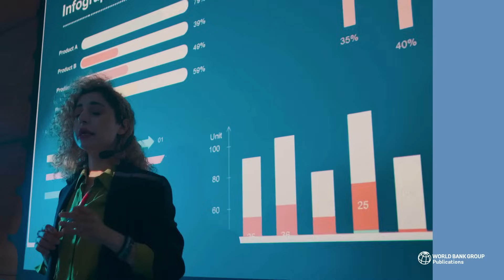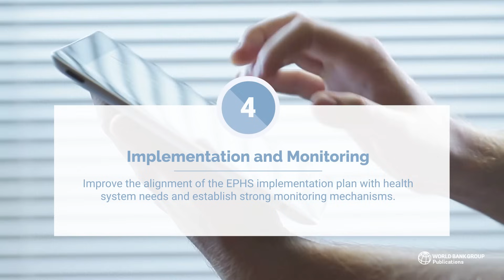Country-Led Priority Setting for Health | Ethiopia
Building on the foundation of the three previous editions of Disease Control Priorities (DCP), published from 1993 through 2019, this new fourth edition, DCP4, uses a country-specific approach based on collaboration to summarize, produce, and help translate economic evidence into better priority setting and capacity strengthening for universal health coverage, public health functions, pandemic preparedness and response, and intersectoral and international action for health.
Volume 1—Country-Led Priority Setting for Health—presents the overall lessons learned in defining and implementing essential health service packages (EHSPs). The volume is divided into three parts that highlight successes and failures and the way forward.

• Part 1 focuses on the experiences of selected countries in developing their EHSPs, including Afghanistan, Ethiopia, the Arab Republic of Iran, Malawi, Pakistan, Somalia, and Zanzibar; Nigeria’s Lancet Commission; India’s Ayushman Bharat Health System Reforms; the success and failures of Colombia’s health benefit package; and the evolution of priority setting in Mexico.

• Part 2 presents cross-cutting insights on the development and implementation of EHSPs based on the experiences of Afghanistan, Ethiopia, Pakistan, Somalia, Sudan, and Zanzibar. It includes key steps and parameters for successful development and implementation; lessons learned related to costing and financing; monitoring and evaluation; and the role of the private sector in the development and delivery of EHSPs.

• Part 3 presents three case studies: cross-national experiences on child health and development during school age and adolescence (the next 7,000 days), as well as the implementation of both the DCP3 essential noncommunicable diseases and surgery packages.